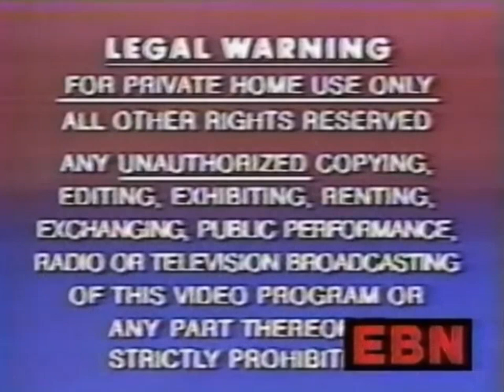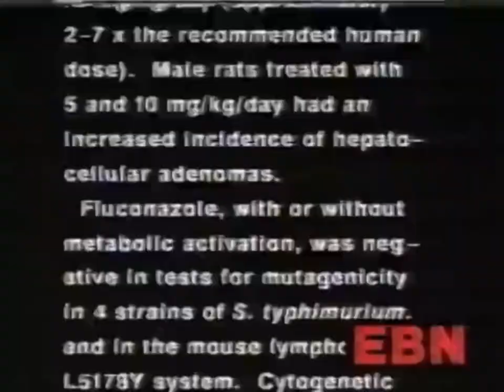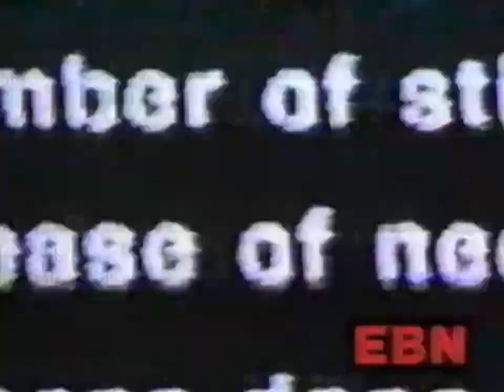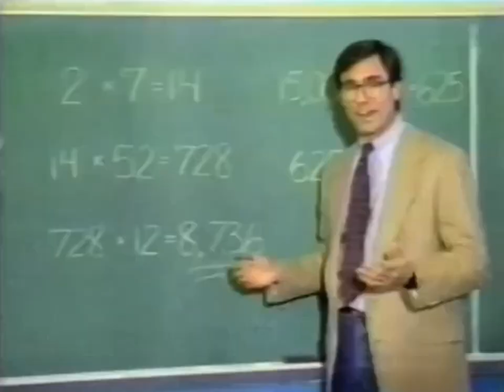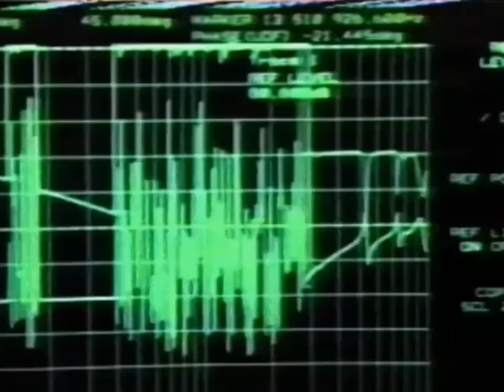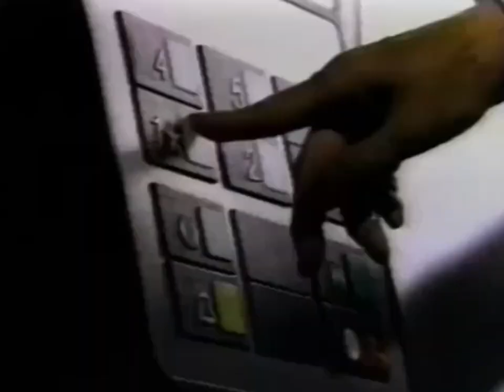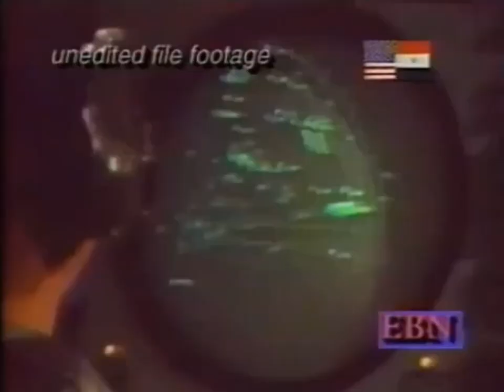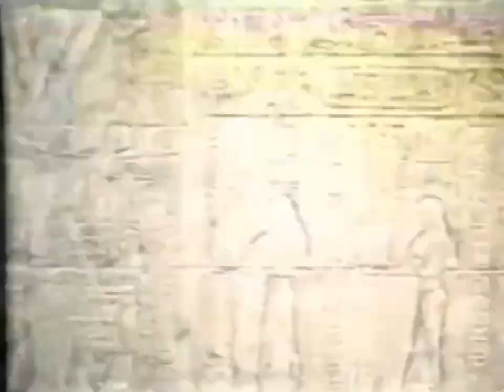1999 - Emergency Broadcast Network - Home Tapes (Edit) Unreleased Instrumental & Alternate Versions.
00:00 Psychoactive Drugs
04:29 Electronic Behavior Control System
09:37 Sexual Orientation
14:25 We Must Have The Facts
19:05 I Will Teach You
22:28 Dream Induction